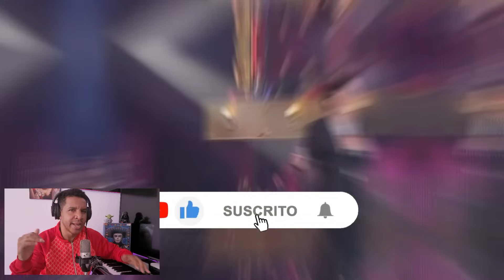Los 4 Finalistas De Yo Me Llamo 2023 | (ALERTA DE SPOILER)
Hola Maxifanaticos, en este video les dejo mi lista de 4 finalistas de esta temporada de yo me llamo 2023, ALERTA! esta lista podría contener Spoiler yomellamo2023 amparogrisales yomellamocolombia caracoltv carloscalero yomellamocolombia2023 pipebueno cesarescola Los 4 finalistas de yo me llamo 2023
Los cuatro finalistas de yo me llamo
los 4 finalistas de yo me llamo

Estos son los 4 finalistas de yo me llamo 2023
yo me llamo luis miguel finalista
yo me llamo shakira finalista
yo me llamo miguel bosé finalista
yo me llamo ryan castro finalista
yo me llamo elvis crespo finalista